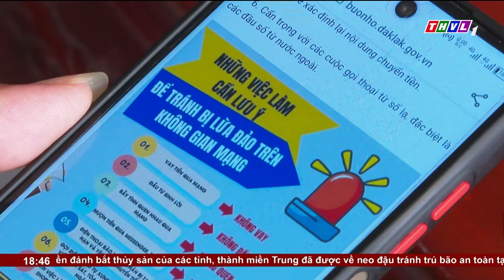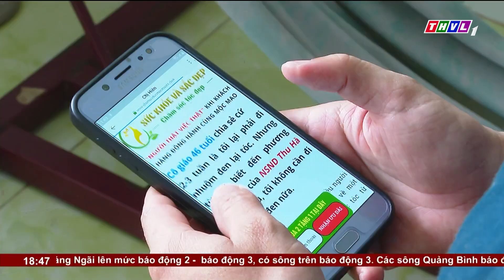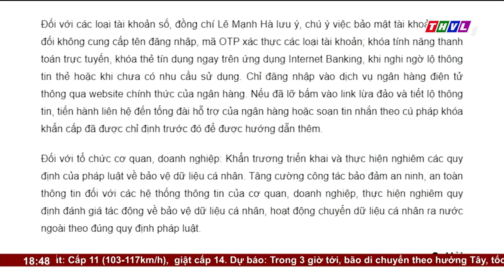Hạn chế tối đa việc chia sẻ thông tin cá nhân lên không gian mạng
Thời gian gần đây việc lợi dụng không gian mạng, nhất là lợi dụng mạng xã hội và các cuộc gọi thoại, tin nhắn để lừa đảo, chiếm đoạt tài sản diễn ra rất đa dạng và phức tạp. Một trong những nguyên nhân dẫn đến tình trạng trên là do một số người vô tư chia sẻ, đăng tải thông tin cá nhân lên không gian mạng. Từ đó, tạo thuận lợi cho những kẻ xấu chiếm đoạt để thực hiện hành vi lừa đảo.

⬇️⬇️⬇️ Tải THVL Audio để nghe đầy đủ